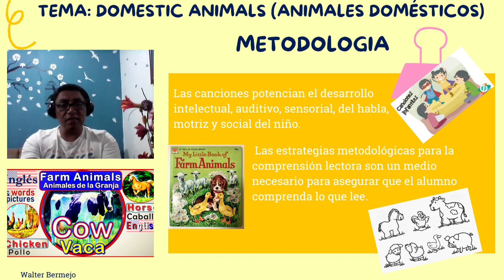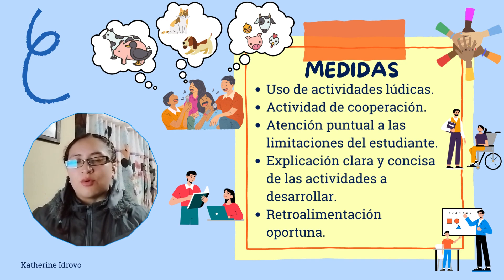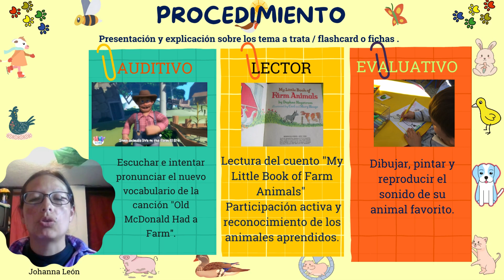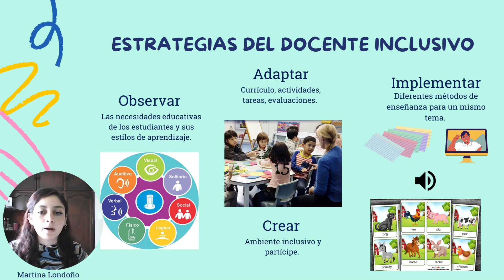A3_GRUPO3_EXPERIENCIAS DE APRENDIZAJE_9673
Miembros del grupo:
Bermejo Walter
Idrovo Katherine
León Johanna
Londoño Martina